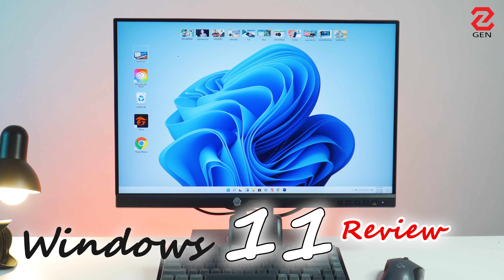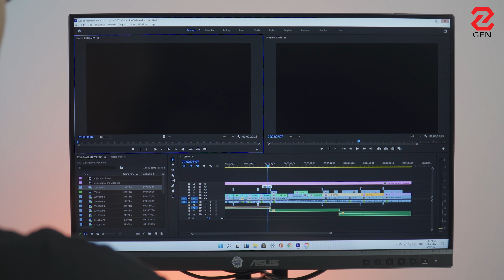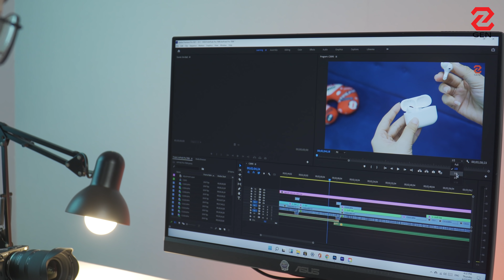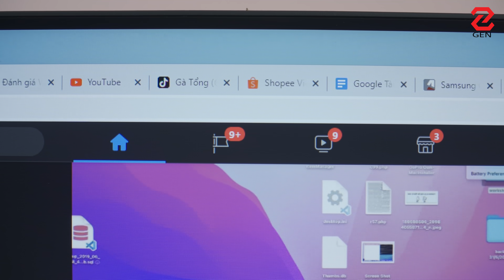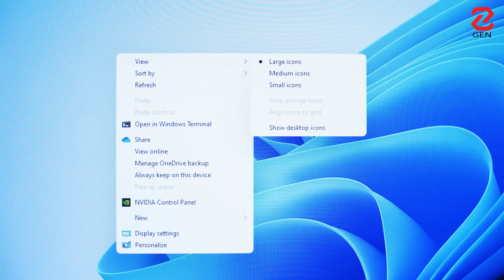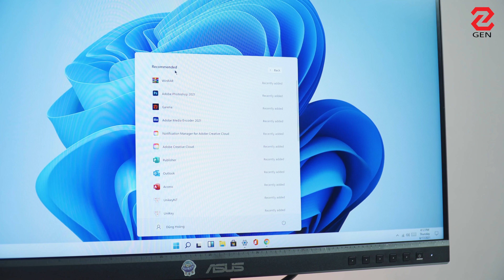Gà Tổng chia sẻ sau 24h LÀM VIỆC và GIẢI TRÍ trên Windows 11: ĐÃ QUÁ ! | GENZ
Windows 11 là bản Windows có rất nhiều thay đổi về mặt giao diện, tính năng cũng như đem lại luồng gió mới cho người sử dụng, cùng Gà Tổng đánh giá sau 24h sử dụng Windows 11 thì có gì khác biệt hay không nhé.